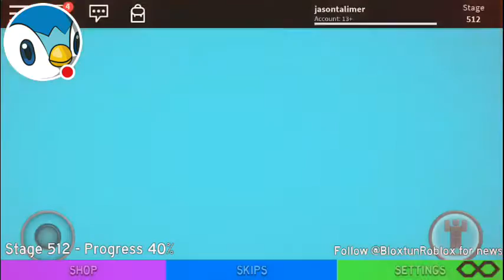Roblox fun obby play impossible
Hope you enjoy my roblox obby video it is impossible to beat